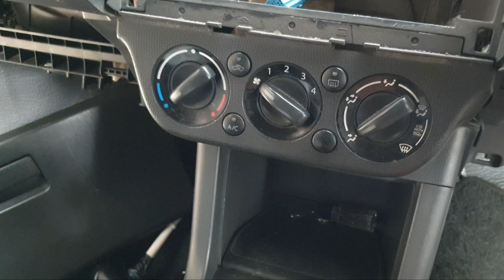SERVIC KISI KISI AC SUZUKi SWIFT yang loyo‼️Ga perlu ganti baru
Tidak usah ganti baru hanya siapkan peralatan sperti sedotan ataupun benda yang menyerupai sedotan

Bisa diliat di video